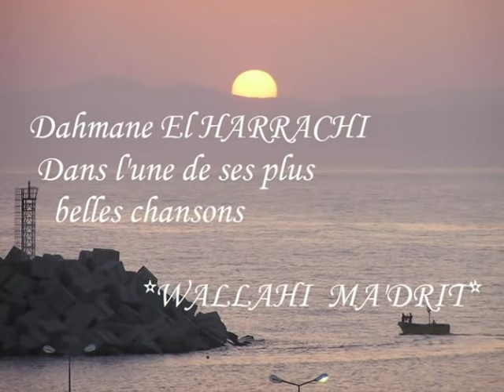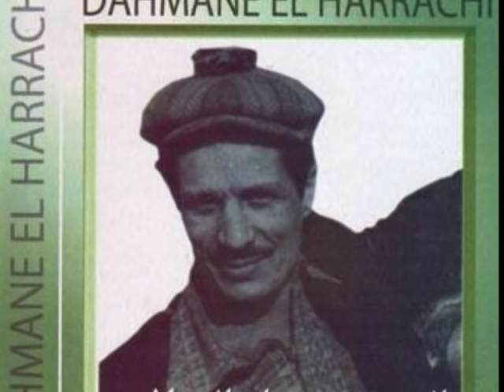Wallahi madrit - Dahmane El Harrachi -